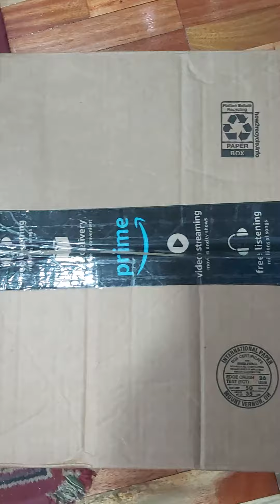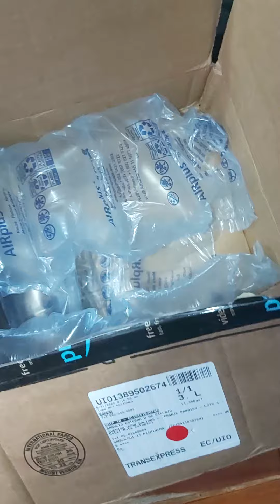Inbox mi baquetas de timbal Compradas en Amazon